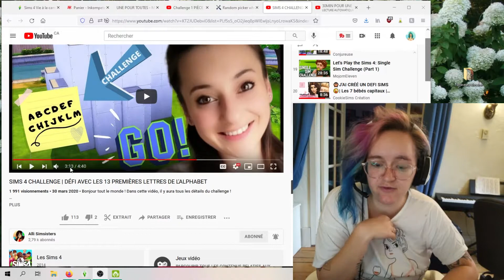Je construis avec les lettres de mon prénom ! 🏡 Défi sims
J'ai adoré ce défi et je trouve le résultat est quand même assez satisfaisant, ne trouvez-vous pas ?

00:00 Intro
00:35 GO
12:35 Résultat final

Aussi sur Tiktok !

et twitch !